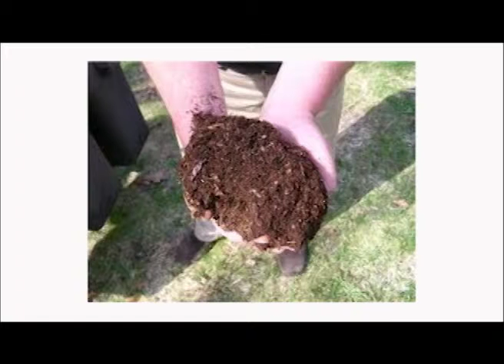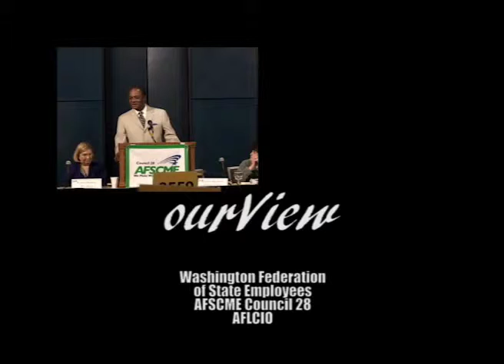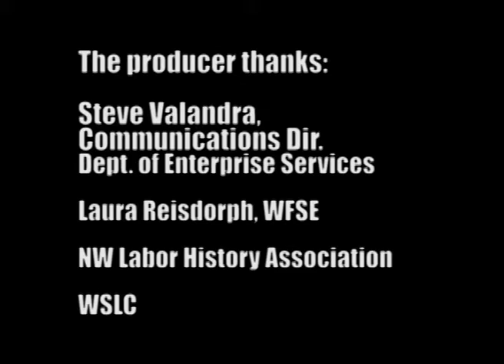Our View, Nov 2011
This month's edition features:  Highlights of this year's convention in Spokane; the current political state in America is an attack on women; State agency works to recycle food waste; a history of our union.